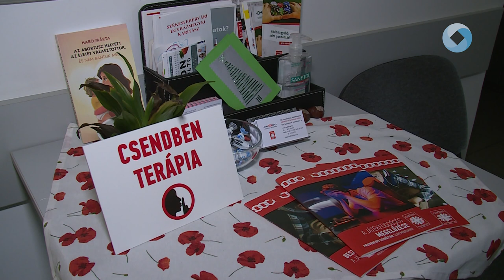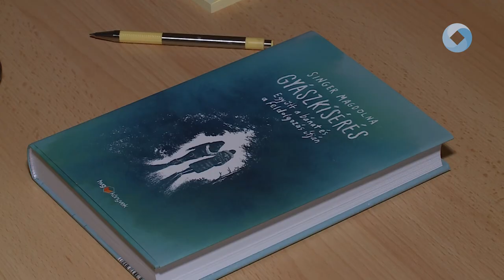GYÁSZFELDOLGOZÓ CSOPORT INDUL A RÉV-NÉL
Várja a RÉV Ambulancia azok jelentkezését, akik nehezen fogadják el, élik meg családtagjuk, barátjuk elvesztését. Gyászfeldolgozó csoport indul az intézményben november 30-án csütörtökön. A tíz alkalmas programra szerdáig lehet jelentkezni.